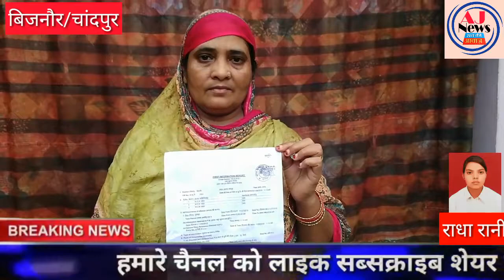पत्नी ने पति के दूध में क्यों मिलाया जहर, देखें बड़ी खबर